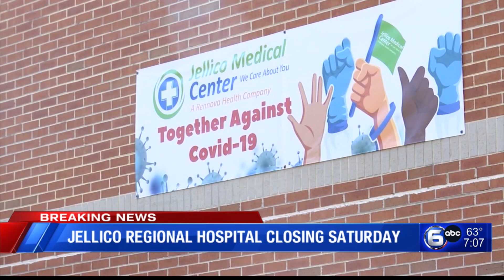Jellico Regional Hospital Closing Saturday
The Jellico Regional Hospital will be officially closing it's doors on Saturday, March 9 after ongoing issues with its operating management.